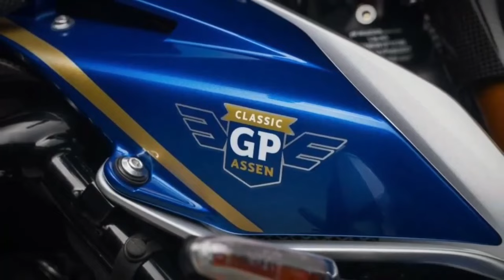2024 MV AGUSTA BRUTALE 1000 RR ASSEN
2024 MV AGUSTA BRUTALE 1000 RR ASSEN